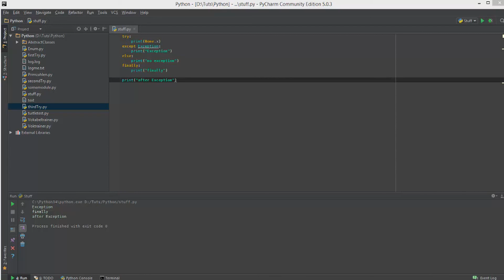Python Tutorial #47 - else an komischen Orten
In diesem Tutorial zeige ich euch ein paar interessante Stellen, an denen man else benutzen kann.